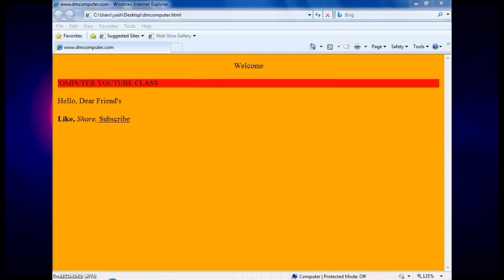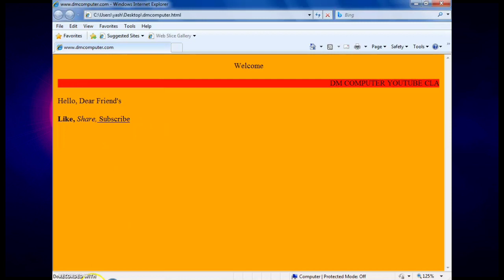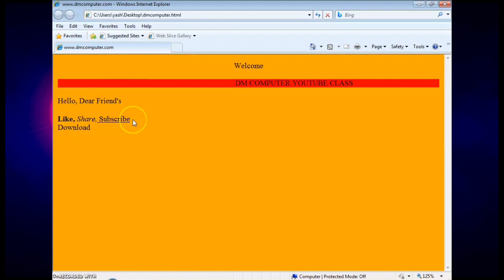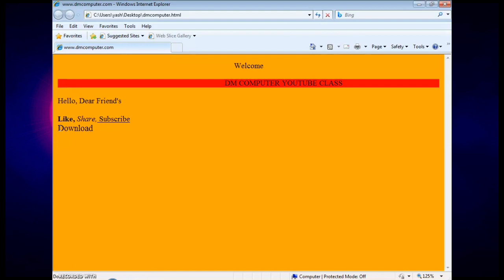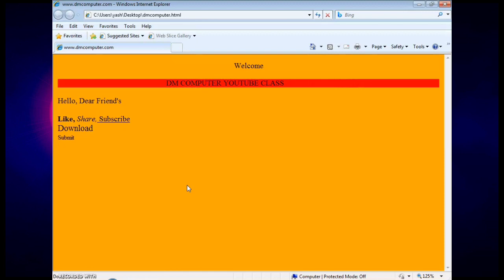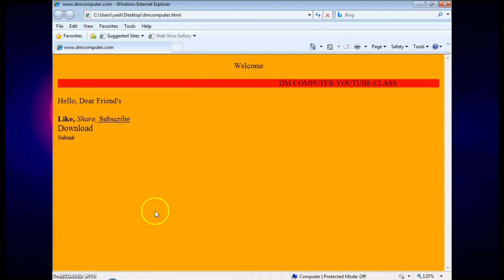How To Use Big tag & Small tag in HTML Coding || @DMCOMPUTER306 || part 3 || Html Language sikhen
Hot To Use Big tag & Small tag in HTML Coding || Part 3 || @DMCOMPUTER306
यह वीडियो आपके लिए बहुत मददगार साबित होगा। आपको सिर्फ 5 मिनिट  इस वीडियो को देखना है। देरी न करें।

  Top most hindi tutorial watch 👍

📢All informative video playlists Link 💻